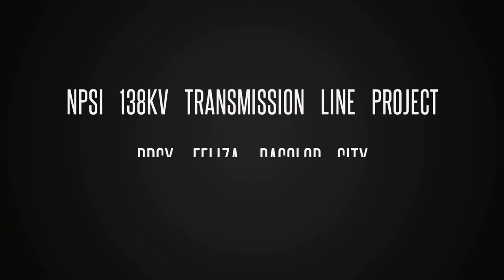NPSI 138KV Transmission Line Project : Route Survey, September 22, 2021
Survey of area for NPSI 138KV Transmission line project. September 22, 2021